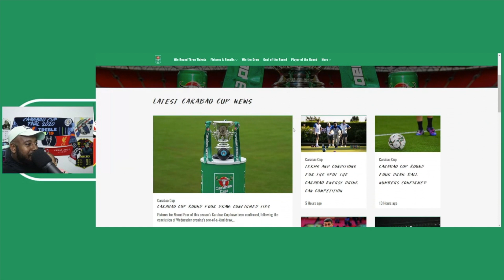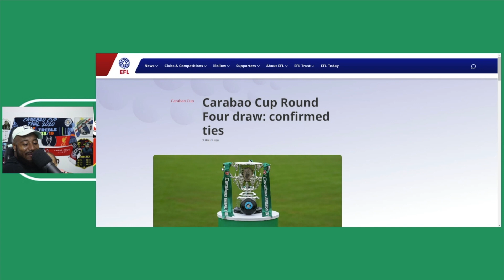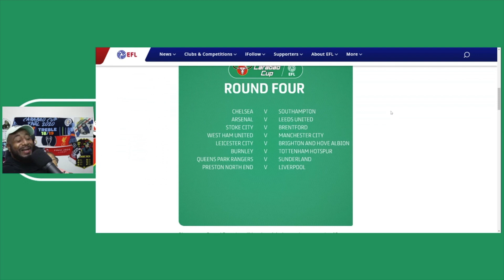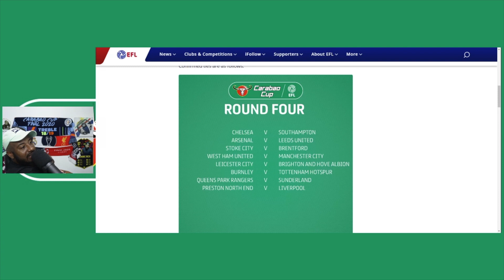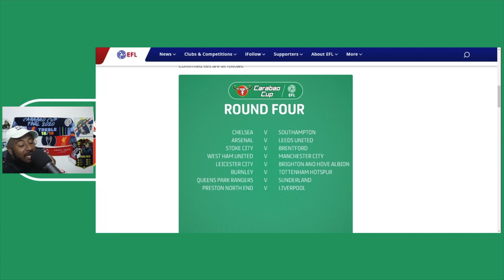Liverpool Gets Easy Draw! Man City Gets Hard Draw! | 2021-22 EFL Carabao Cup 4th Round Draw Reaction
Carabao Cup fourth-round draw
Chelsea vs. Southampton
Arsenal vs. Leeds United
Stoke City vs. Brentford
West Ham vs. Manchester City
Leicester City vs. Brighton and Hove Albion
Burnley vs. Tottenham Hotspur
Queens Park Rangers vs. Sunderland Athletic
Preston North End vs. Liverpool

Dominic